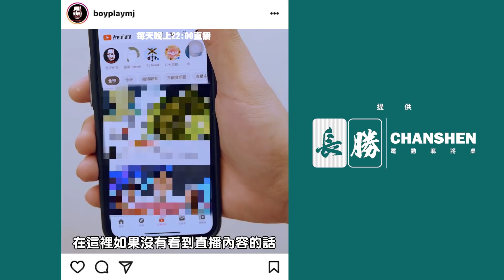[麻將精華] 美國麻將精華！北風速攻大連莊 #1151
好險都聽得還不錯 有賺有賺

夷難牌解Q884：大顆骰子去哪裡買？